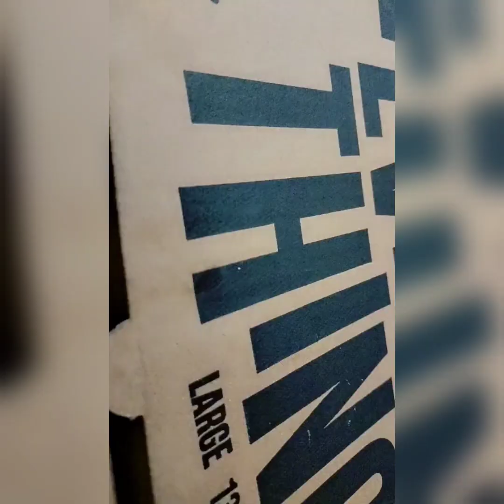AJ ki routine:Nashtay main Parthay Or keema khaya or os k bad mainay Cheese Chicken Pocket banayà os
AJ ki routine:

Nashtay main Parthay Or keema khaya or || or k bad mainay cheeses Chicken Pocket banayà os ki recipes video main dekh sakty Hain 🫴🫴🫴🙂🙂

Or sham Ko gyee main Beauty parlor facial k lia 😍💅💆🛀

Or wapsi main Pulao ki party Ki 😋😋